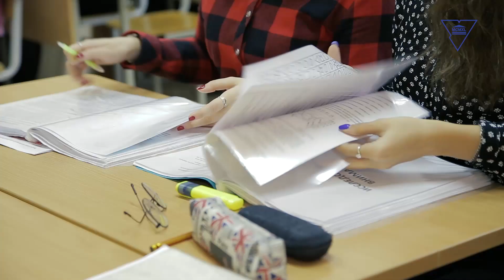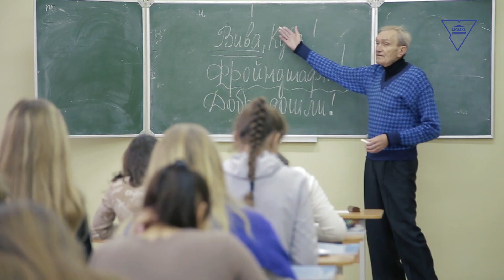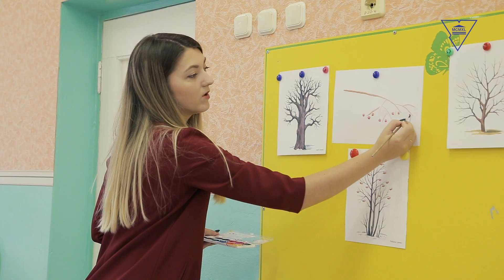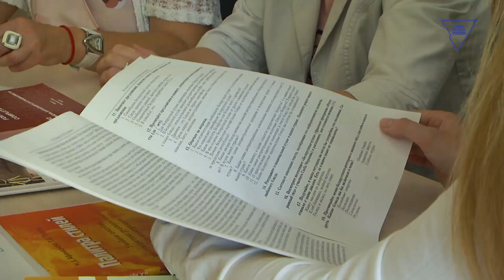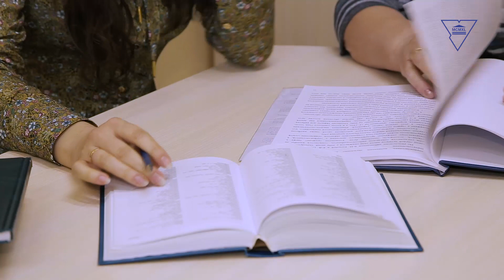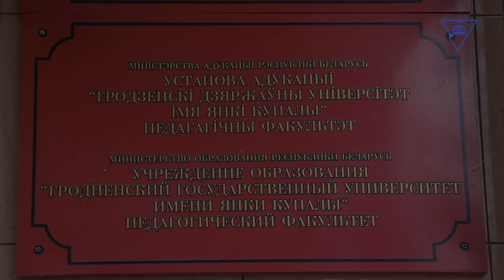60 лет педагогическому факультету